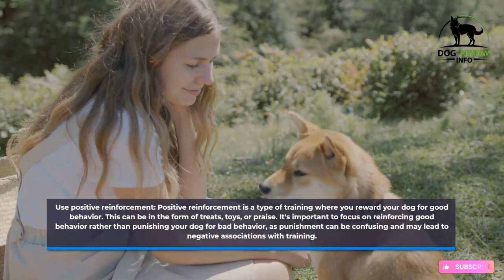How to train a dog l Dog attack training guide l Guard dog training puppy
Everything You Wanted To Know About How To Train A Dog

Training a dog can be a rewarding and enjoyable experience for both you and your furry friend. Here are some general tips to keep in mind when Training your dog:

1. Start training as early as possible: It's best to start training your dog when they are still a puppy, as they are more receptive to learning at this stage. However, it's never too late to start training your dog, no matter their age.

2. Use positive reinforcement: Positive reinforcement is a type of training where you reward your dog for good behavior. This can be in the form of treats, toys, or praise. It's important to focus on reinforcing good behavior rather than punishing your dog for bad behavior, as punishment can be confusing and may lead to negative associations with training.

3. Be consistent: It's important to be consistent in your training, so your dog knows what is expected of them. This means using the same commands and rewards for the same behaviors every time.

4. Keep training sessions short and fun: Dogs have a limited attention span, so it's important to keep training sessions short and engaging. Make sure to vary the types of training you do and reward your dog frequently to keep them motivated.

5. Practice regularly: To reinforce what your dog has learned, it's important to practice regularly. This can be through short training sessions or incorporating training into your daily routine.

6. Seek professional help if needed: If you're having trouble training your dog or if you're not sure where to start, it can be helpful to seek the guidance of a professional dog trainer. They can provide valuable tips and techniques to help you and your dog succeed.

Remember, training your dog takes time and patience, but with consistent effort, you can successfully teach your furry friend new behaviors and commands.